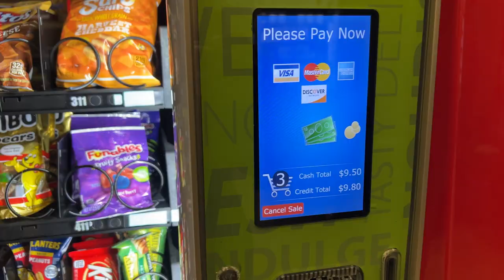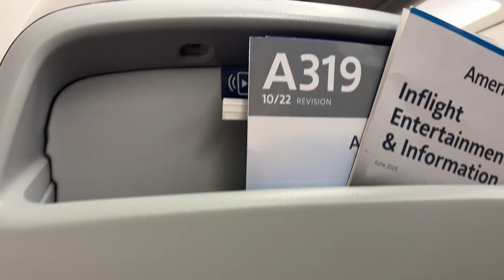15 HOURS OF TRAVEL, 3 HOURS OF SLEEP AND 1 BEAM QUEEN LATER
Our amazing South Dakota staff:

Rachel Wilke
Will be a junior for the gymnastics team at Iowa State University as a strong All-Around competitor.

Hannah Loym
A consistent all-around competitor at Iowa State University received the Mari-Rae Sopper Outstanding Performance Award and has qualified for the Nastia Liukin Cup

Wynter Childers
Former gymnast at Alabama as a huge contributor for Alabama’s lineups, All-SEC, and JO National Champion

Ariana Guerra
Former gymnast at Alabama, SEC Floor Champion, All-SEC, All-American, and is now a team coach at Texas Dreams Gymnastics

Lynzee Brown
Gymnast at the University of Denver. One of the most decorated gymnasts in Denver history, scoring 3 perfect 10s, record-high all-around scores, an NCAA floor champion, and Big 12 Gymnast of the Year.

Shayla Worley
7x USA National Team Member, World Championship Gold Medalist, All-American from the University of Georgia, and has two beam skills named after her.

Beth Keller
The OG judge of Beam Queen and has judged at every level

Kamri Riles
An incredible choreographer and has done choreography for college teams including the Missouri Tigers

Luan Peszek
She was a gymnast at the University of Illinois, former VP of USA Gymnastics, and is now a college recruiting advisor for J Hicks Consulting.

Sydney Converse
Former gymnast at Iowa State is a part of BQBC Headquarters, and a videographer and BQBC content community manager

Sam Peszek
2008 Olympic Silver medalist, NCAA Beam Champion, mastermind, and founder of BQBC

Lexi Graber
Former gymnast at Alabama, 4x All American, 2-time SEC beam Champion, 2021 National Floor Champion, Co-host of Beam Queen Events